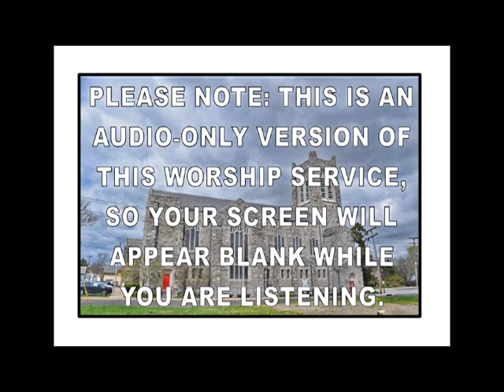2-26-23 Sunday Worship